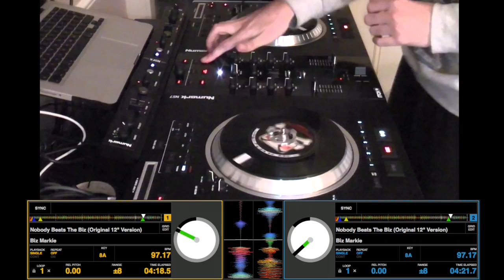Kutski NS7 Oldskool Hip Hop Freestyle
ScratchSunday - On an oldskool hip hop tip today :D